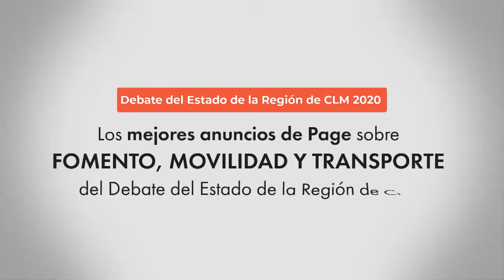Los mejores anuncios de Page sobre Fomento, Movilidad y Transporte en el DER 2020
🚧 Estos son algunos de los mejores anuncios que hizo Page sobre Fomento, Movilidad y Transportes en el pasado Debate del Estado de la Región de CLM

🔸 Ayudas en materia de vivienda por valor de 20 millones de euros.
🔸 Aprobación de la Ley SUMA para hacer frente a las adversidades de la COVID-19 y abordar la reconstrucción económica.
🔸 Multiplicaremos la fibra óptica para que CLM tenga en 2022 una cobertura superior a la media nacional.

🔸 Se prorroga el Convenio de Transportes con la Comunidad de Madrid.